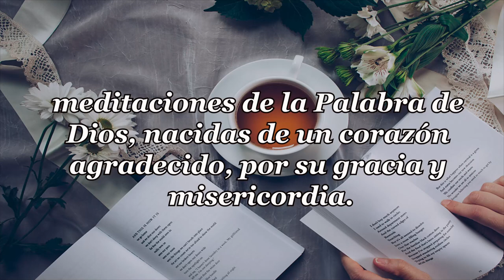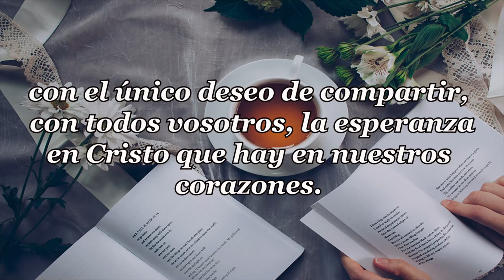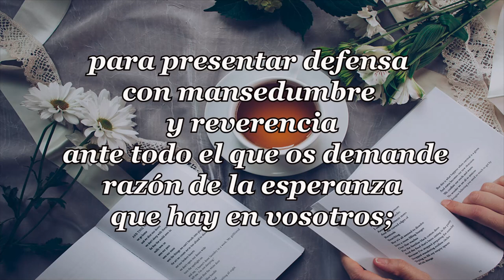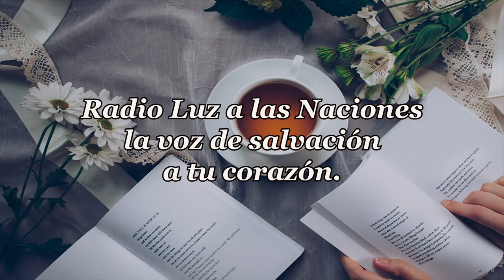415-PALABRAS NUEVAS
PENSAMIENTOS DIARIOS